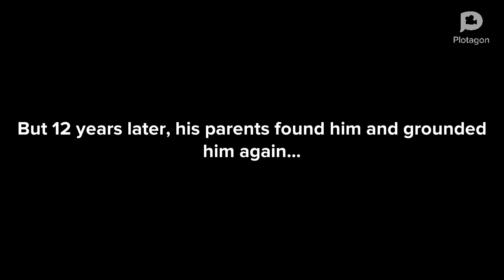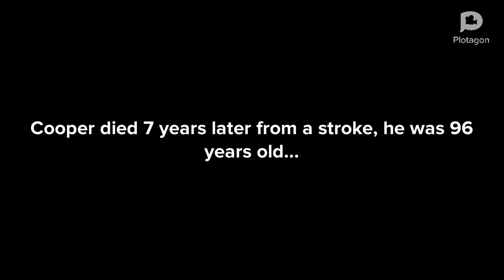If Cooper was grounded forever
Cooper's information:

Full Name: Cooper Bowman

Height: 5'9'

Weight: 190 Ibs

Eye Color: Silver

Hair Color: Dark-Blonde

Skin Tone: White

Nationality: American

Race: White

Birth Place: Alaska, United States

Death Place: Alaska, United States

Aged: 96

Cause of death: Stroke

Spouses: 1

Children: 0

Grandchildren: 0